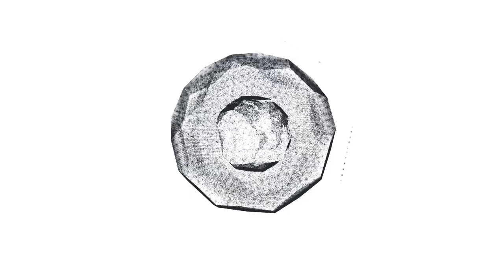25 MINUTE ARM WORKOUT (ONE DUMBBELL ONLY) | FOLLOW ALONG // BUILD BIGGER BICEPS, TRICEPS, FOREARMS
TRY THIS 25 MINUTE ARM WORKOUT if you want to jump start your way to bigger arms! | FOLLOW ALONG // BUILD BIGGER BICEPS, TRICEPS, FOREARMS! (60 seconds on 20 seconds off). THe best way to torch your arms and build muscle is to hit your muscle groups with hypertrophy. Blood flow and volume is essential when we talk about How to build muscle. Bigger biceps and triceps are always the dream, so let's make them grow!

📽Time Stamp:
0:47 Workout Starts
0:54 Bicep Curl (L)
2:14 Bicep Curl (R)
3:34 Inside Ovh Tricep Ext (L)
4:55 Inside Ovh Tricep Ext (R)
6:15 Hammer Curl (L)
7:35 Hammer Curl (R)
8:55 Inside Tricep Ext (L)
10:15 Inside Tricep Ext (R)
11:35 Zottman Curl (L)
12:55 Zottman Curl (R)
14:15 French Press
15:35 Bicep Curl
16:55 Ovh Tricep Ext (L)
18:15 Ovh Tricep Ext (R)
19:35 Inside Hammer Curl (L)
20:55 Inside Hammer Curl (R)
22:15 Tricep Kickbacks
23:35 Inside Bicep Curl (L)
24:55 Inside Bicep Curl (R)
26:15 Ovh Tricep Ext

✅ XFactor Fitness App Link:
onelink.to/vyst7r